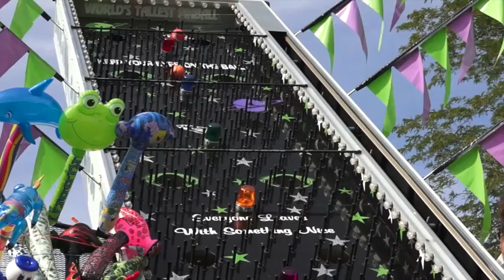Brookville Picnic 2014 Promo